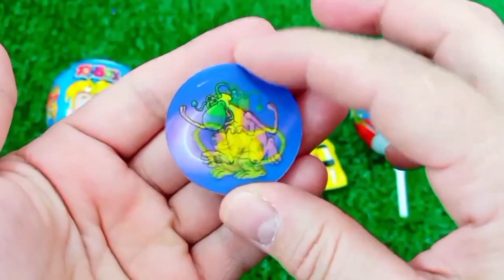Satisfying, Candy Unboxing video, Asmr Lollipops and Sweets ASMR Opening - Yummy Rainbow Lollipop